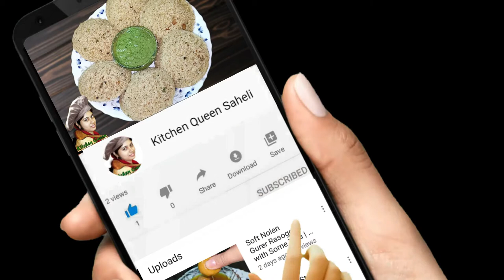Healthy and Diet Friendly Oats Banana Pancake (without egg and sugar)| ঝটপট ডায়েট ও সকালের নাস্তা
A pancake is very popular flat cake, often thin and round, usually made in frying pan. Here I have made easy and quick Oats Banana Pancake, which is containing ground Oats and mashed Banana as main ingredients. As because I have not used sugar and egg in this recipe so that it is very diet friendly recipe. Hopefully you will like this video.